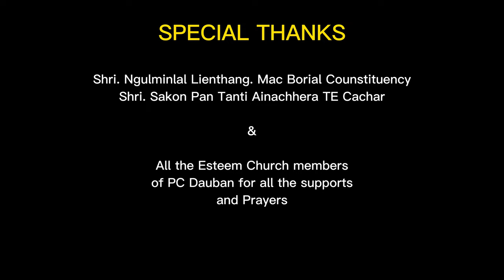Halleluiah Amen - PC Dauban Golden Jubilee Choir